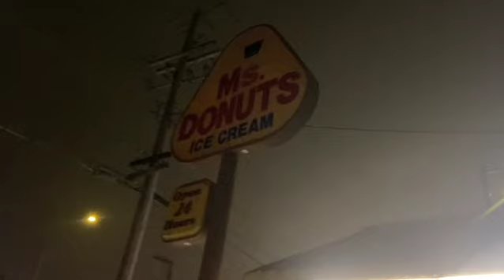FIRST CHEAT DAY AFTER LOSING 65+lbs!!!